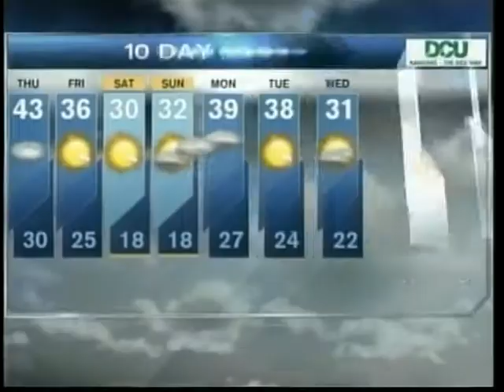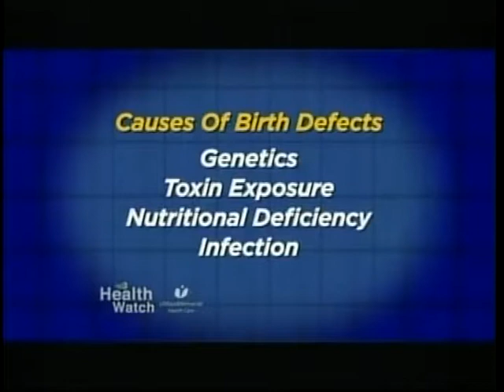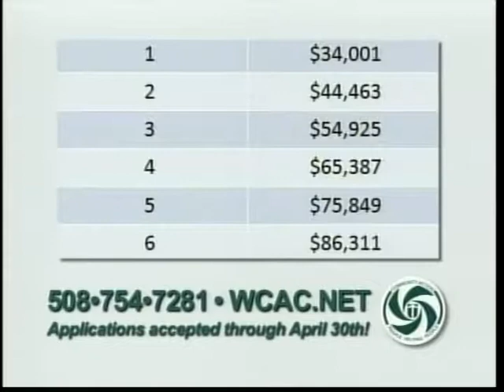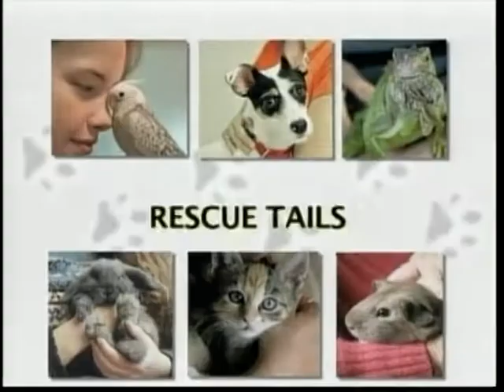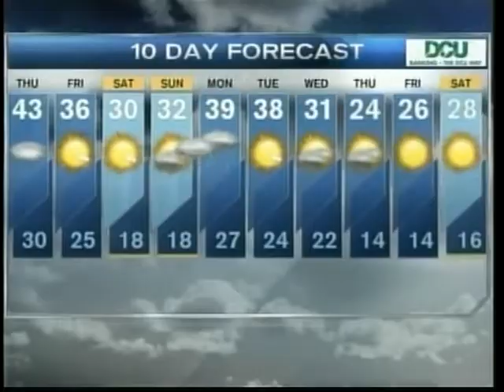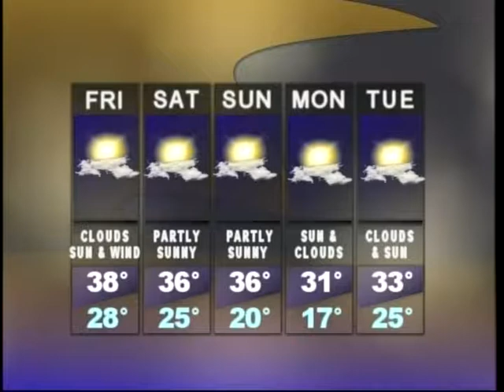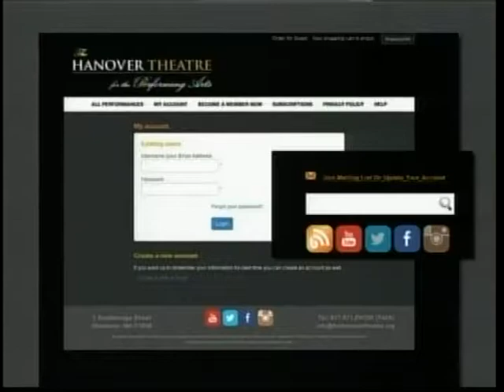Jim Polito and Lady Law Live at the WTAG Studio 1-27-17